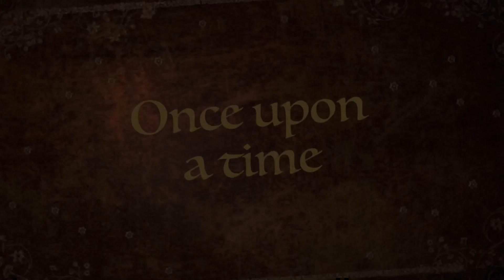Christmas in the past